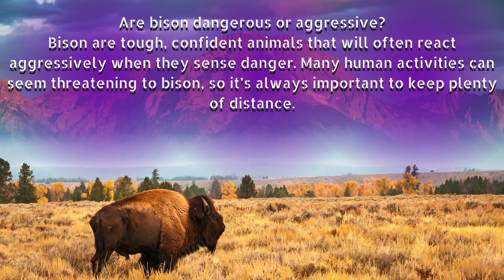Don't Pet The Buffalo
In this video, Susie B explains why you should never pet a buffalo and the differences between buffalo and bison. Watch out for those roaming bison! 🦬🌾
Always wondered what the differences were between buffalo and bison